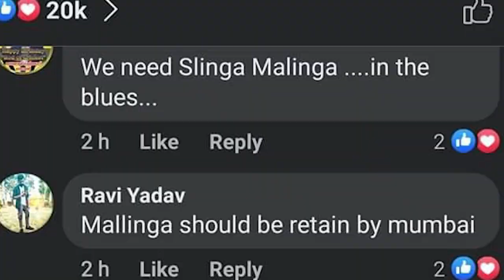ඉන්දු ප්‍රේක්ෂකයන්ගේ චෝදනා දැඩි වෙද්දී ,මාලි ගැන අම්බානි කියපු දේ ..